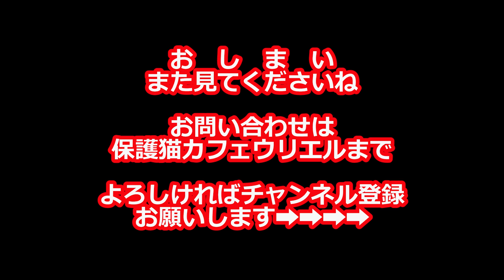子猫とマシュマロボディ猫のラブラブ動画inウリエル Good friend cat videos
今回の動画は大阪梅田にある保護猫カフェウリエルにいる子猫のキジトラと
マシュマロボディの茶トラのサンちゃんが窓辺でまったりと一緒に寝ている動画です
茶トラのサンちゃんはマシュマロボディとある通り体が大きくウリエルのボス猫です
他の猫にはとっても優しく子猫とも遊んだりしています
そんなサンちゃんが大好きで子猫もサンちゃんに甘えに行っています
とっても微笑ましい光景にほっこりすると思います
そんなサンちゃんが大好きでこのお店の推しメンです